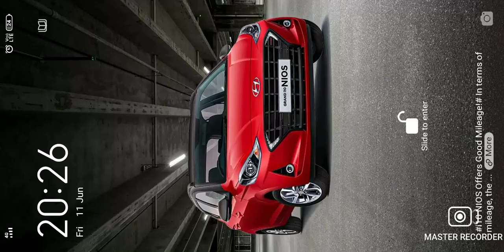June 23, 2021